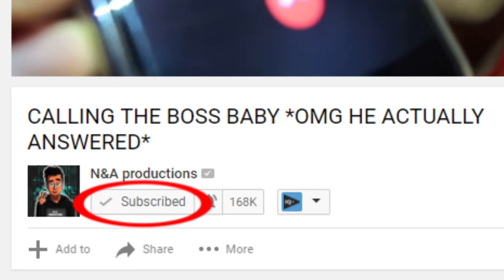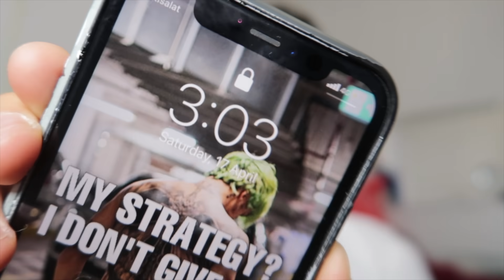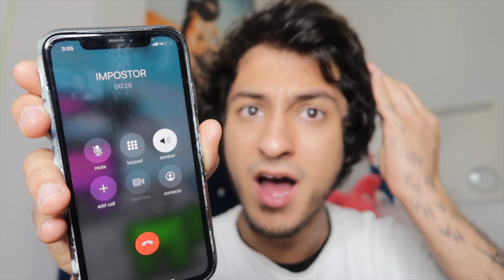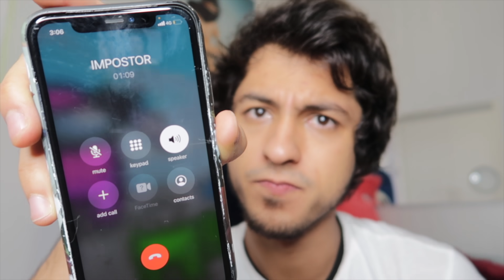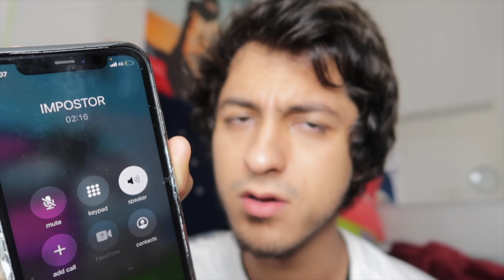DO NOT DRINK AMONG US POTION AT 3AM!! *OMG I TURNED INTO AMONG US IMPOSTER*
My Calling Creepy Phone Numbers series is carrying on due to your amazing support! Today i drink among us potion and i turned into among us imposter!!